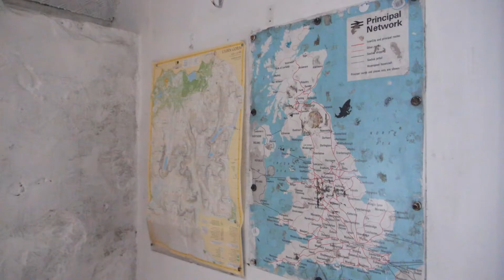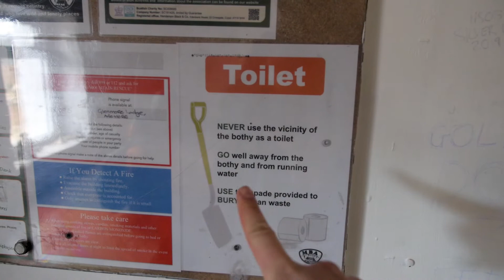Winter Walks in the Scottish Mountains | The Cairngorms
Winter Walks in the Cairngorms, Scotland

In November, me and Amy stayed in a cosy wood cabin overlooking the River Spey in Aviemore. We spent three days exploring the Cairngorms National Park - the biggest national park in the UK - and went on three easy hikes within walking distance of Aviemore.